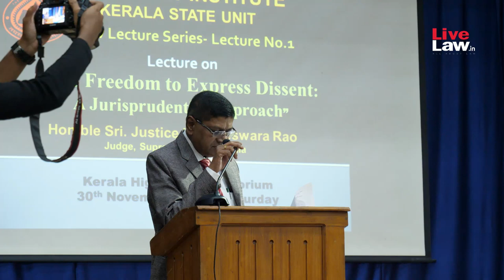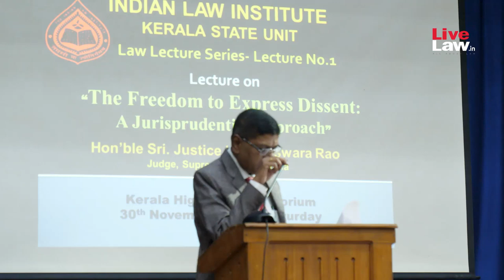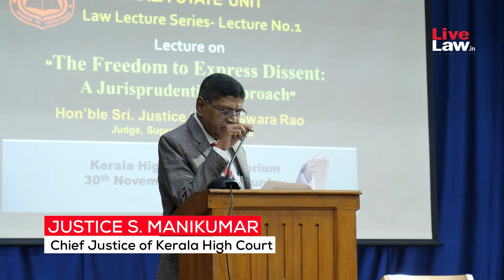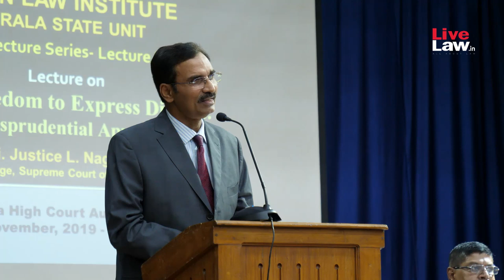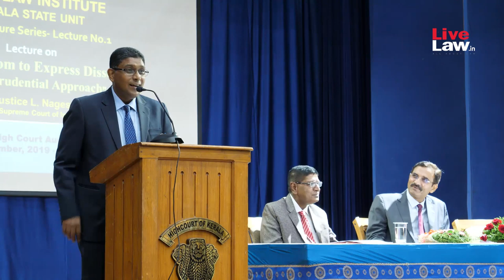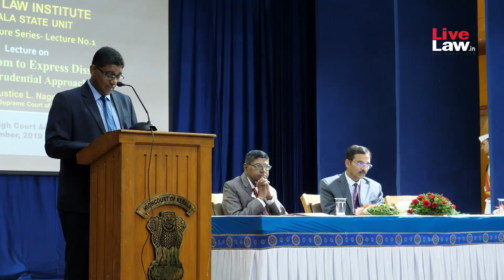Justice L Nageswara Rao: Freedom To Express Dissent- A Jurisprudential Approach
Justice L Nageswara Rao: Freedom To Express Dissent- A Jurisprudential Approach Talk Organised by Indian Law Institute - Kerala State Unit